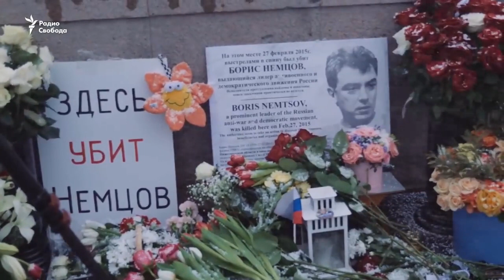1 канал г@вно. Москва 29.02.2020